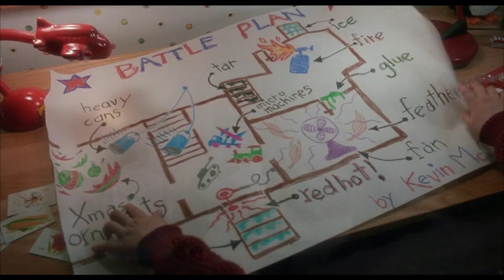Home Alone (1990) Review Retrospective